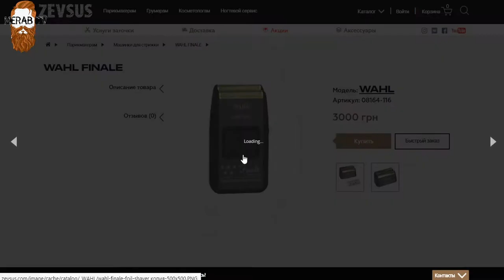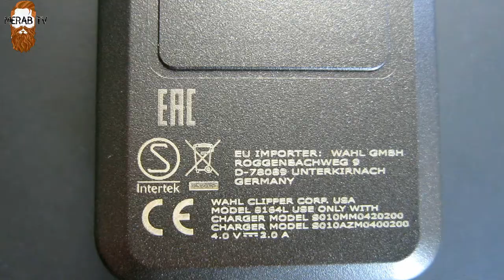Обзор шейвер WAHL FINALE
Вы можете купить товар по ссылке